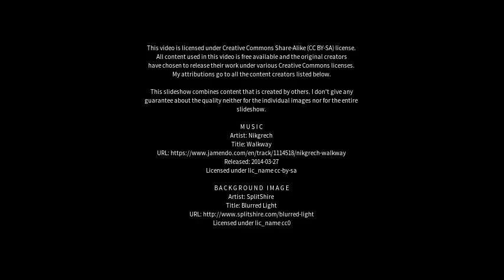Best places to visit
Best places to visit - Blackrod (United Kingdom) Best places to visit - Slideshows from all over the world - City trips, nature pictures, etc.